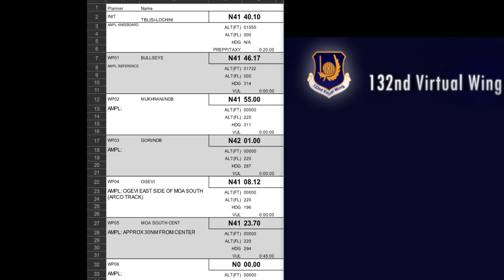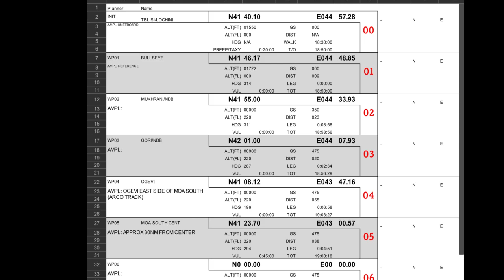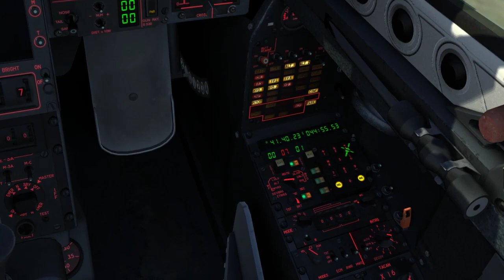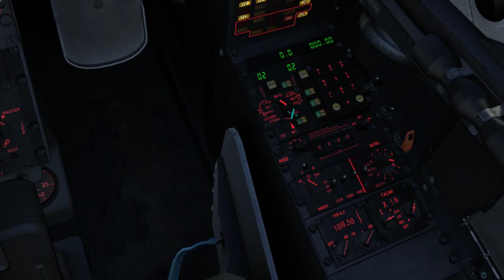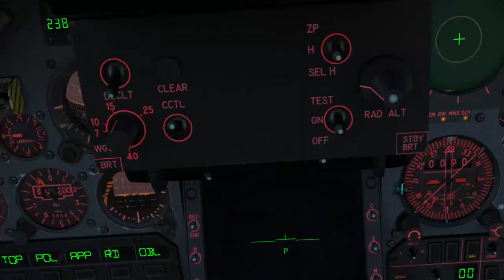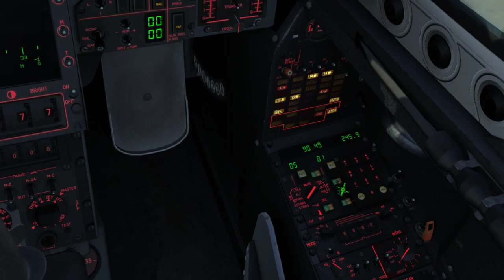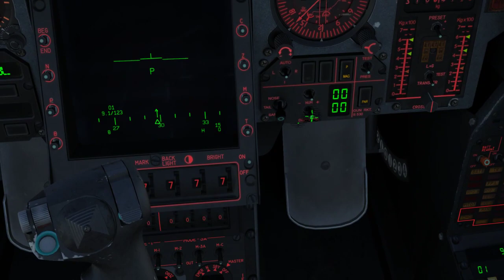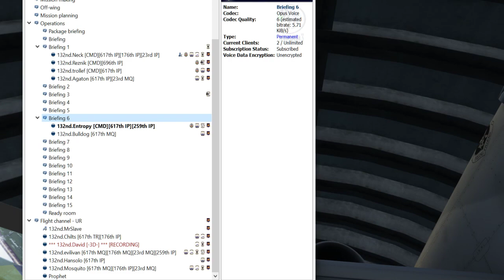First Time Mirage2K Training with the 132nd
Entropy and Mosquito being the first Trainees within the newly founded Mirage Squadron of the 132nd -- Watch live